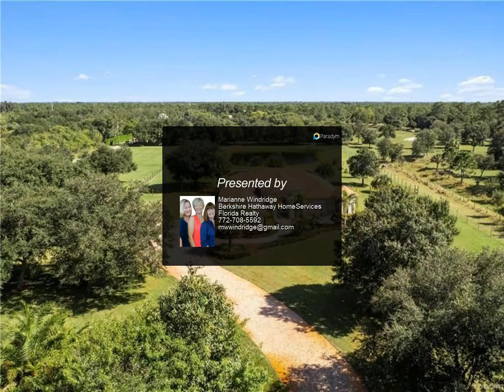4799 SW Leighton Farm Avenue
4799 SW Leighton Farm Avenue
$1,150,000, 3 bed, 3.00 bath, 2,918 SF, MLS# M20031732

Fabulous custom-built CBS home on 5 acres in sought-after Palm City Farms! Built in 2008, this home features a split floor plan with nearly 3000 sq ft under air, 3 bdrms, 3 baths, an office, 3 car garage, oversized screened patio &amp; pool area, and a 50 x 36 Quonset hut. Features include an oversized Owner's suite with separate sitting area, gas fireplace, his &amp; her closets, double vanity, soaking tub, large shower with double shower heads, &amp; pool access. There are formal living and dining rooms, a separate office, a spacious kitchen with granite tops &amp; stainless steel appliances, and a family room with a bar designed for entertaining. Enjoy relaxing by the pool &amp; spa in the screened paver patio with peaceful views of pasture &amp; pond.  Many interior upgrades such as tile throughout the home, volume ceilings, custom moldings, solid core wood doors, and more. A large Quonset hut offers plenty of room for a shop, storage, cars, boats &amp; equipment. Great location offering an easy commute.

Marianne Windridge
Berkshire Hathaway HomeServices Florida Realty